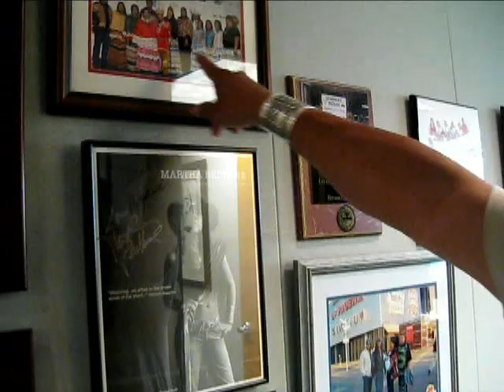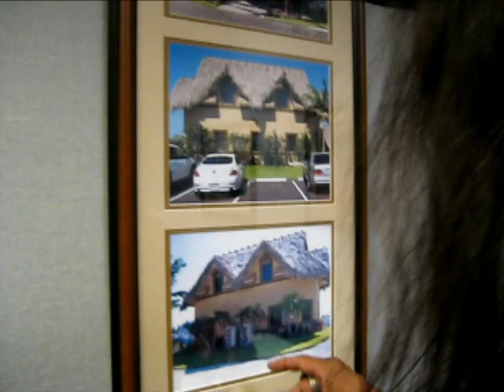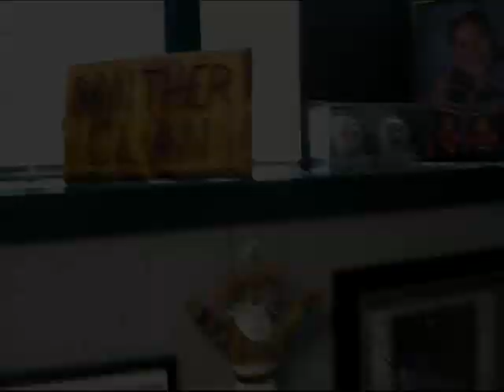Seminole Elder William Osceola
Meeting of Condor and Eagle...a condor feathers is given to remember our promise.